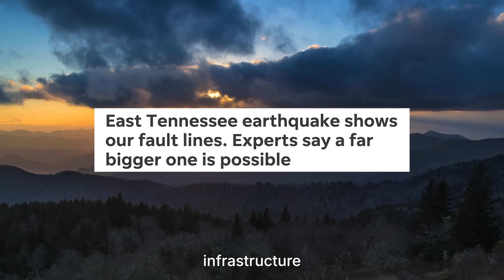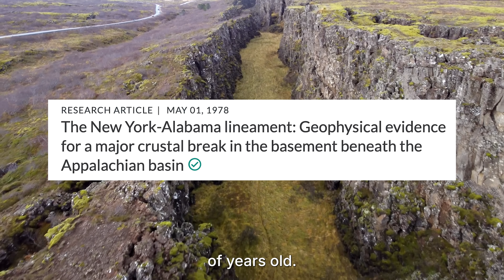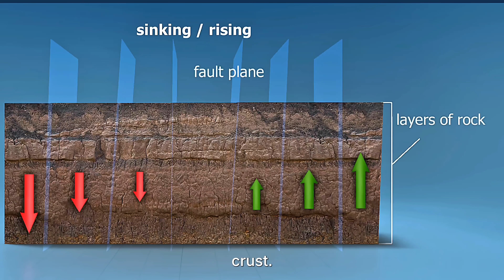The Tennessee Hidden Earthquake Threat No One Talks About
Deadlier Than The New Madrid Fault? Here's why scientists are increasingly worried about Tennessee’s hidden seismic zone.

Beneath the rolling hills of Appalachia lies a sleeping giant. The East Tennessee Seismic Zone (ETSZ) is one of the most active earthquake regions in the eastern United States—yet it remains largely invisible to the public eye. Unlike California's San Andreas Fault, this fault doesn’t leave dramatic surface scars or dominate the headlines. Instead, it stores stress quietly in ancient, buried fault lines that haven’t fully ruptured in thousands of years.

In this deep-dive, we explore why experts believe the next major U.S. earthquake could strike not along a West Coast plate boundary, but in the heart of Tennessee.

What you'll learn in this video:
How the East Tennessee Seismic Zone compares to the New Madrid Fault Line, The history of significant earthquakes in the Southeast U.S., What a magnitude 7.5 earthquake in this region could mean for cities like Knoxville, Chattanooga, and even Atlanta,
Why older infrastructure and unreinforced buildings across Kentucky, Virginia, and Georgia could face devastating consequences, What scientists and emergency agencies are doing to monitor and prepare.

Earthquake risk in the eastern U.S. is rising—and most people aren’t ready.

Did you feel the recent quake near Greenback or Fort Payne? Share your experience in the comments. Comment your location — and if you’ve ever felt shaking where you live.